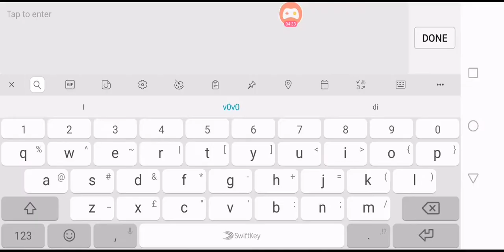Kaja gameplay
Sinisi pa ko dito eh.